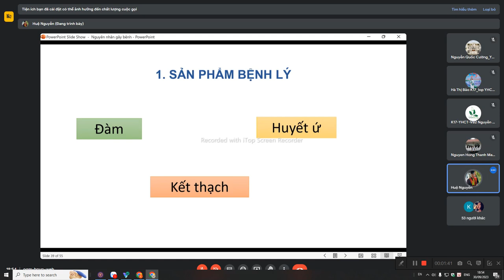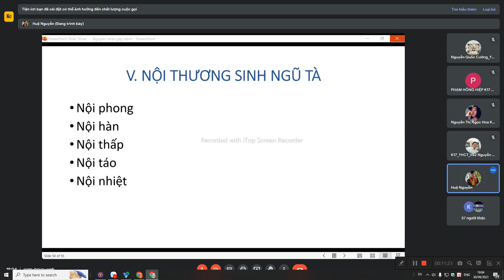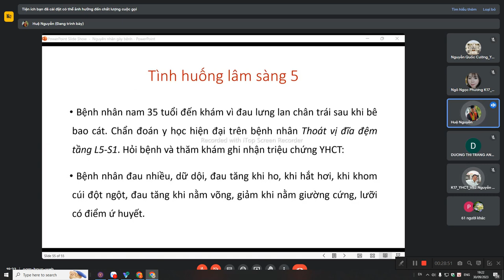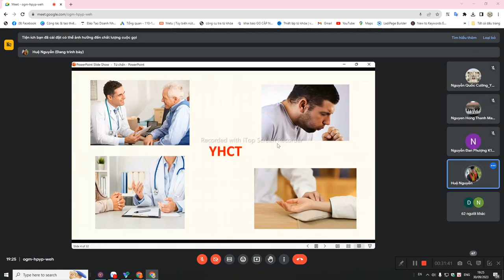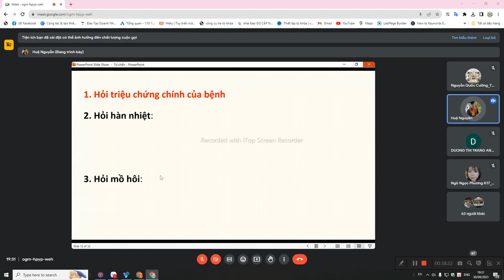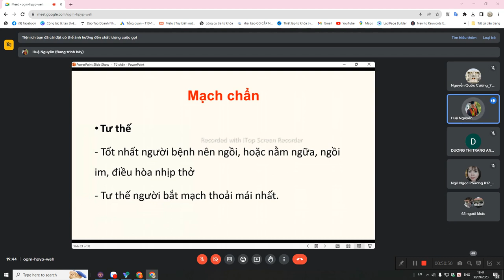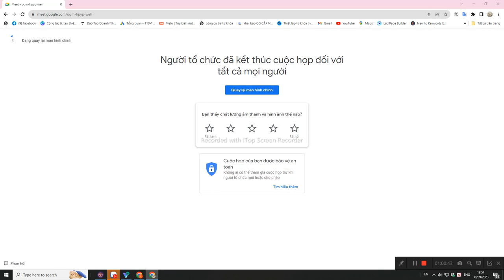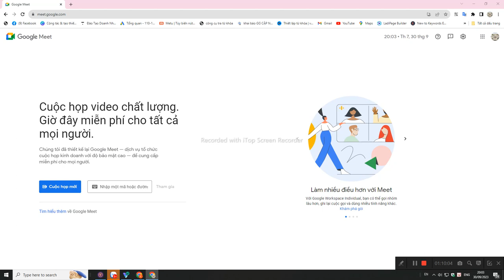Lý luận cơ bản : Tác nhân gây bệnh